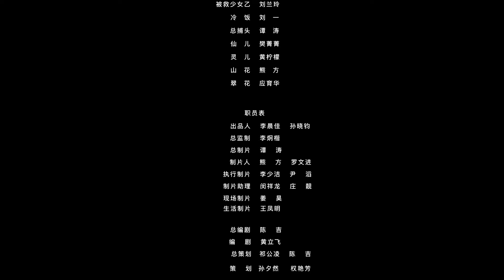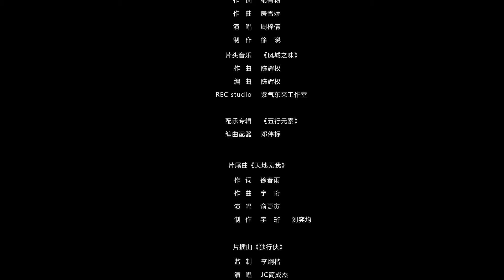【ENG SUB】原来是花男城啊 19丨豪门“弃女”的花男城逆袭奇遇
▶沈如意，在她18岁那年就获得了“刺绣冠军”，可谓年少成名。就在众人以为她定能凭自己的能力闯出一番天地时，她却被迫远嫁外地豪门，就此放弃事业，成为了豪门媳妇。过门后，如意没不久就“克死”了丈夫，她“扫把星”的称号一夜响彻全城。如意跟试图让她净身出户的恶婆婆斗智斗勇，幸于先夫给的“和离书”帮忙，如意顺利踏上了回乡的路。可命运好像不打算放过她，果不其然，她不但被劫了财，还在半途惨遭被丢弃。身无分文的如意来到“华南城”，正在她心灰意冷、生无可恋之时，“义捕队长”冷羽举着盾牌从天而降，瞬间让如意恢复了对人生的希望。自从冷羽出现后，如意似乎就“好运”不断，不但顺利入住华南城的豪华客房，还结识了一群好友。就在如意以为能与冷羽发生一段浪漫的华南情缘时，却发现自己已经怀了孩子，而冷羽也为实现自己的捕快梦，毅然服兵役去了……决意留在华南城的如意，与钱庄老板兼财迷钱思钱合伙开起了绣坊，并和落魄书生石智周、过气网红荀凤娇互帮互助，过起来虽然坎坷但还算愉快的日子，可贪心不足的四方商号虎视眈眈，如意绣坊能否顺利经营下去，几人之间错综复杂的情感又将何去何从？
▶共计：30集
▶主演：曾艳芬、俞更寅、李一旻、乐轩、叶舒予、朱一未